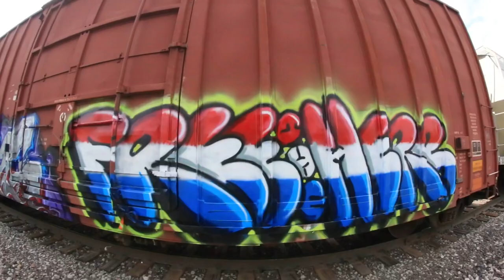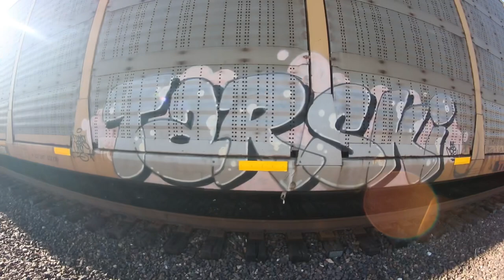BENCH PRESS VOL.1